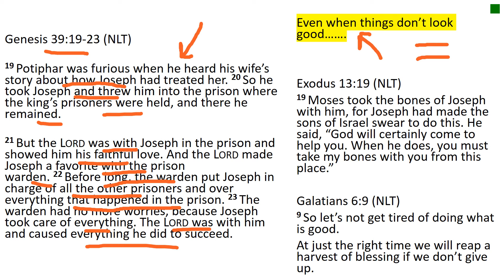Even when things don't look good.......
Genesis 39: 19-23, NLT pp. 59-60
Exodus 13:19, NLT, p. 95
Galatians 6:9, NLT, p. 1506

Darrell Barnes    :   ]